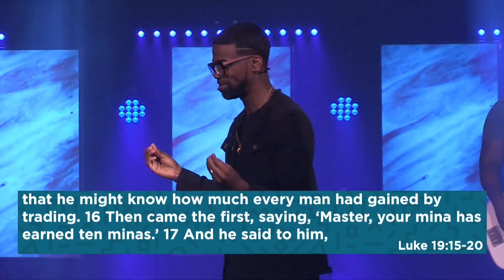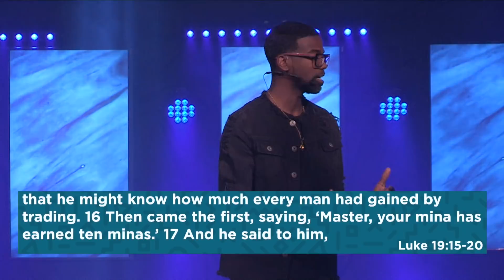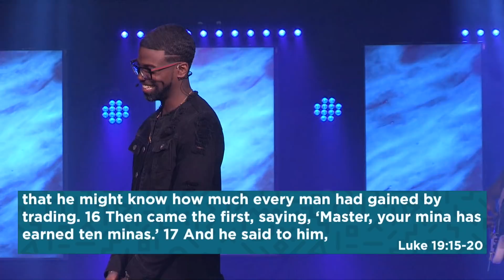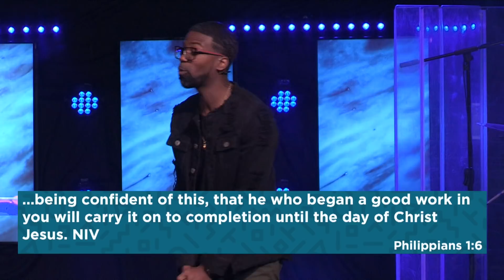Blessed and Paranoid | Pastor Stephen Chandler